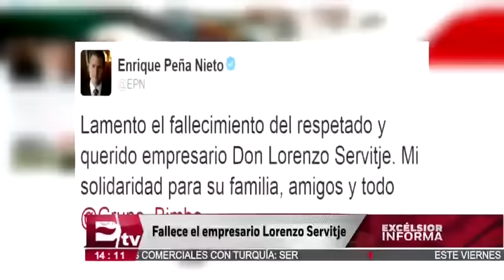Falleció Lorenzo Servitje, fundador de Grupo Bimbo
Murió el empresario y fundador de Grupo Bimbo Lorenzo Servitje, a la edad de 98 años en las primeras horas de este viernes.

3 febrero de 2017

Conductor: Gabriela Tlaseca.
Horario: Lunes a Viernes de 14:00 - 15:00 hrs